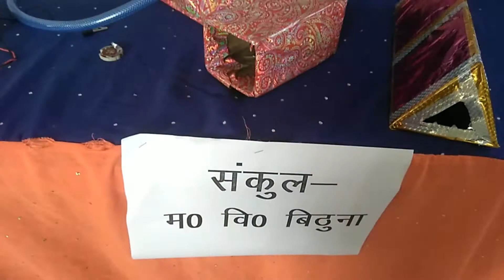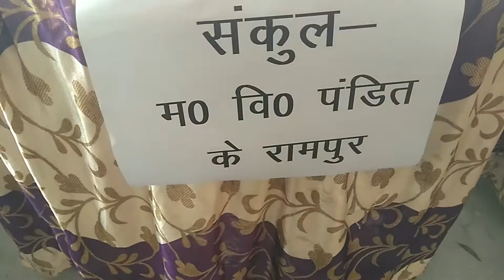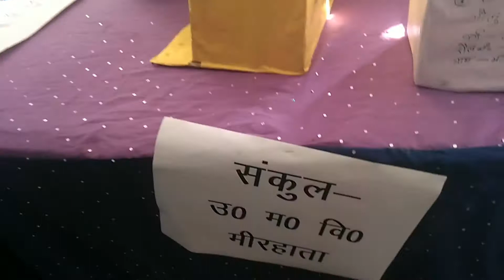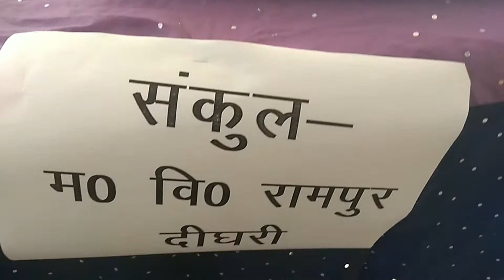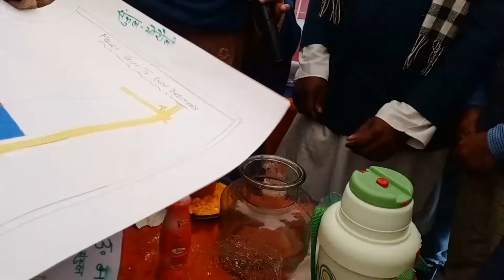TLM TLE और विज्ञान प्रदर्शनीBRC Bhagwanpurhatt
TLM and science प्रदर्शनी
BRC Bhagwanpur hatt siwan
            Hi friends today I am going to show my btc bhagwanpur hatt siwan tum and science edition.in this video you can watch our students have made different types experiment and new invention therefore it is said that if students are given a good plateform he can different types work.I hope that these invention and science exhibition will be liked by everyone.